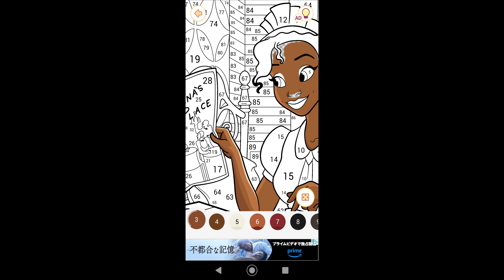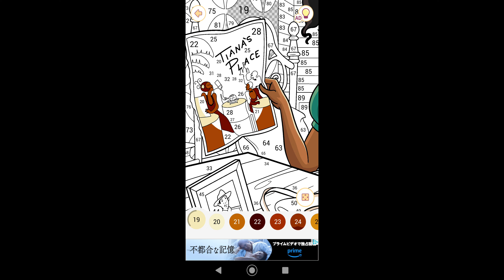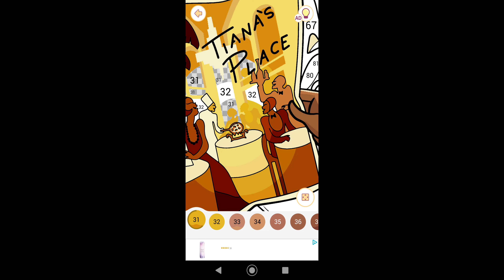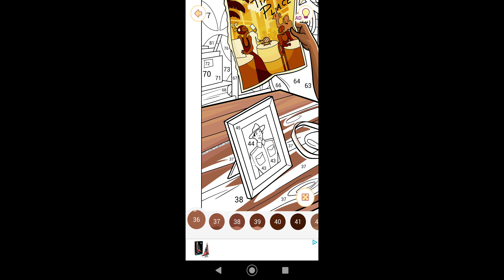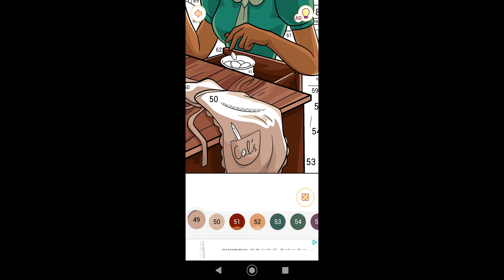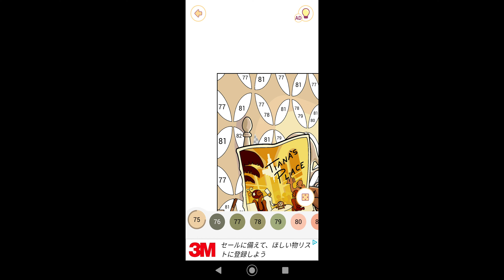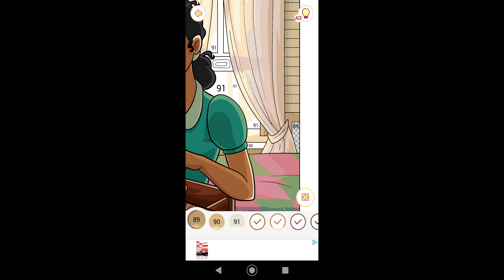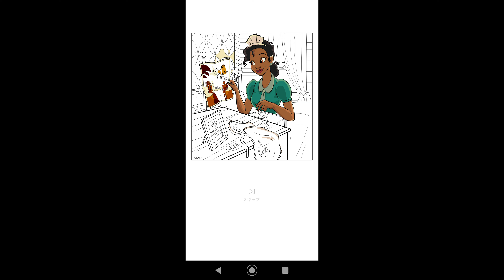【想像に夢を膨らませるティアナ】#805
00:00始まり（OP）
00:07塗り絵制作開始
08:04想像に夢を膨らませるティアナ完成
08:28お写真を保存
08:31終了（ED）

今回はプリンセスと魔法のキスに登場する想像に夢を膨らませるティアナの塗り絵を制作致しました。

ティアナ：ティアナは映画『プリンセスと魔法のキス』の主人公である。夢に役立つものなら努力を惜しまない女性。ディズニープリンセスの一人であるが、王女ではない。

幼い頃から母と二人で暮らしてきたが、亡くなった父の夢を実現させようと父思いのところがある。

関連動画